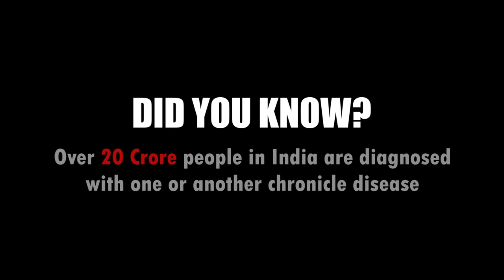How are dietary toxins threat to our existence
No one become diabetic or cancerous over night, it is the result of years of toxicity in our body collected via food we eat, air we breath and the environment we are exposed to. A good food which nourishes our body at the cellular level can enable the body to arrest any challenge in our body and cure the diseases.